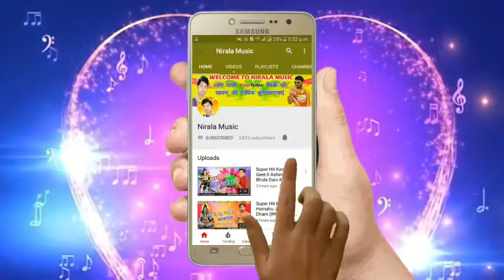सुपर हिट लोक गीत II Chali Gail Pardesh Ho (चली गईल परदेश हो) II Ajay Lal yadav II Nirala Music